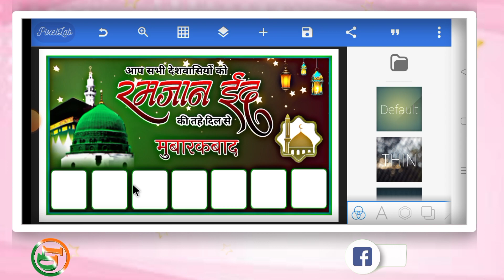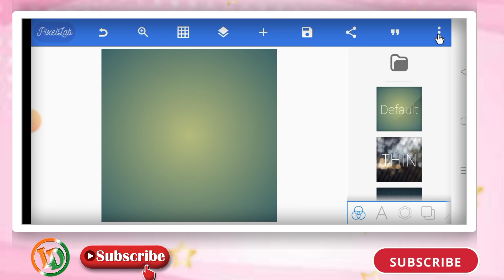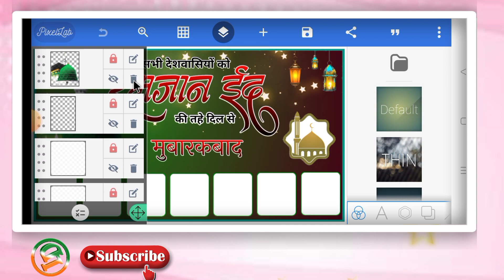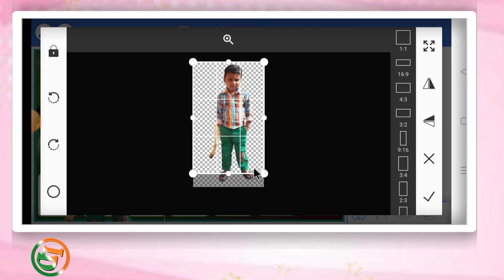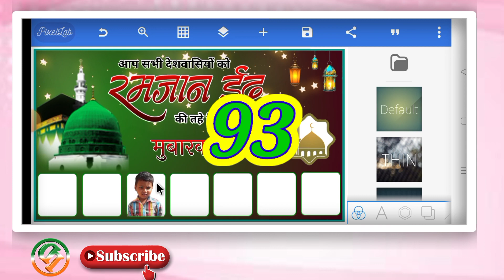Eid Mubarak ka Poster Kaise Banaen l Eid Mubarak Poster Design l Eid Mubarak Group Poster Editing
Eid Mubarak ka Poster Kaise Banaen l Eid Mubarak Group Poster Editing l Ramzan Eid Mubarak Banner Editing l रमजान ईद मुबारक का पोस्टर कैसे बनाएं

दोस्तों इस वीडियो मे मै बताया हु की रमजान ईद मुबारक का पोस्टर मोबाईल फोन से कैसे बनाये इस वीडियो को पूरा देखे तभी समझ पाएंगे

Eid Mubarak ka poster kaise banaye apne mobile se,
pixellab tutorials
Lucky Disposal

          Lucky Disposal